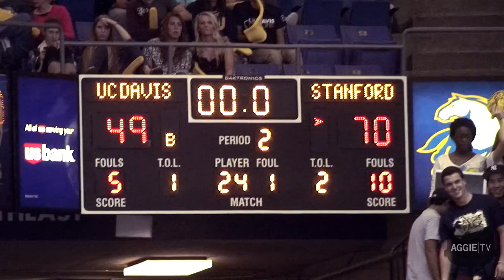UCD Men's Basketball Game vs. Stanford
On Friday, November 18th, the men's basketball team took on the Stanford Cardinal. This was the first time the two teams have met at the Pavillion since 2005 where the Aggies shocked the Cardinal with a 64-58 win. Unfortunately, they fell short on Friday and lost 49-70.

Reported By: Joanna de Leon
Filmed By: Joanna de Leon and Barry Jointer
Edited by: Anna Oh and Joanna de Leon